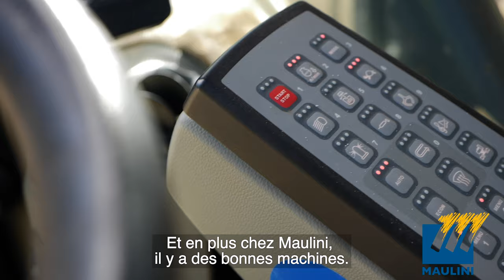Portrait de métier: Conducteur de pelle mécanique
« C’est un rêve que j’avais depuis tout petit. » George est passionné de machines depuis toujours et c’est tout naturellement qu’il s’est formé au métier de machiniste chez Maulini. Après avoir été embauché comme manœuvre en 1995, il a passé le permis pour machines de 1,5 tonnes, jusqu’à atteindre aujourd’hui la maîtrise des 20 tonnes ! Regardez ce portrait de métier qui est notamment important pour bien démarrer un chantier.